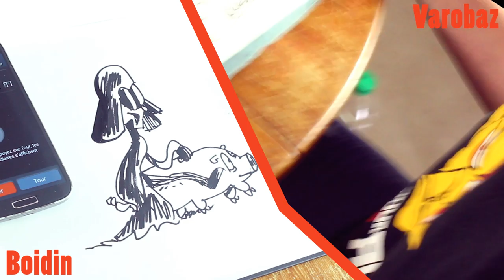2 minutes pour dessiner VS Varobaz : Dark Vador sur un porcelet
Boidin et Varobaz ont 2 minutes pour dessiner Dark Vador sur un porcelet. Une proposition de @LWMproduction